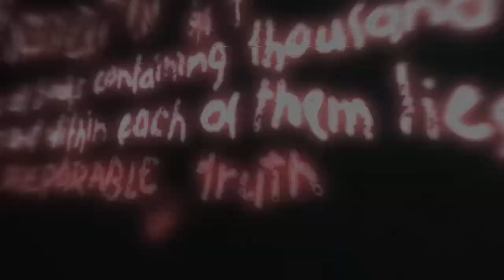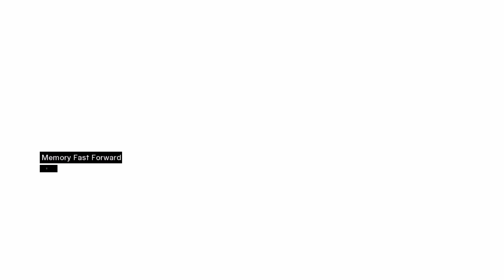[EP #16] Assassins Creed -- Game Walkthrough No Commentary -- Xbox 360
Series release schedule - Daily @ 6am GMT

Assassins Creed Game Walkthrough - No Commentary playthrough